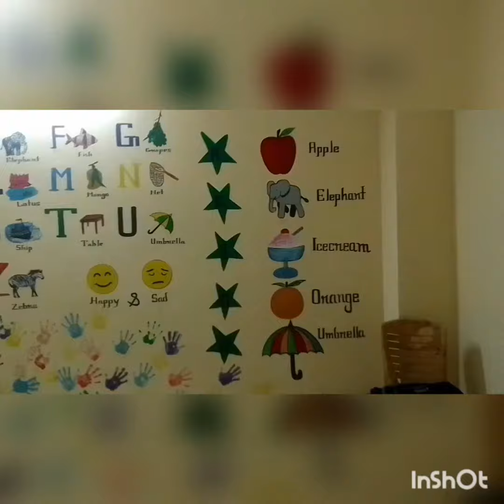wall painting at N.M. Flood centre.....